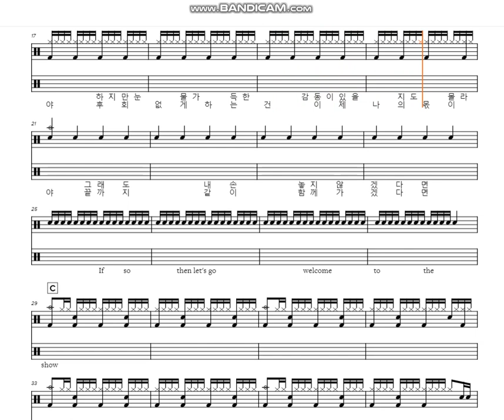[60s Preview] Welcome to the Show(ver.easy)-DAY6 (데이식스)(132) (Drum tutorial,DrumSheetMusic,드럼악보)